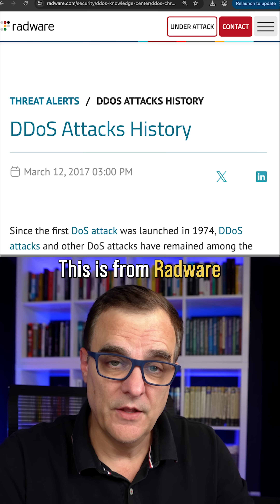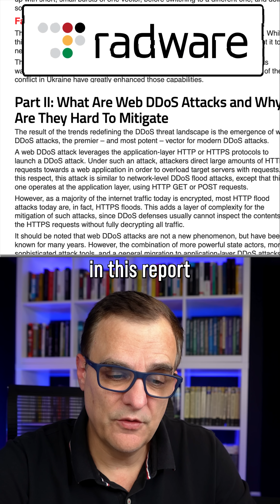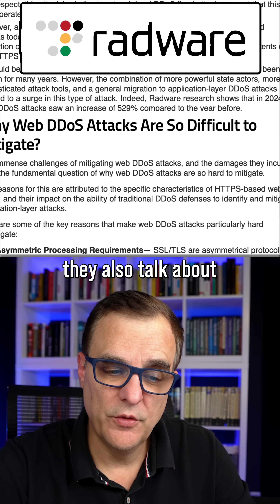30 Terabit Attack WARNING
Botnets are hijacking home fridges and routers to launch massive 30 Tbps AI-driven DDoS attacks. Discover how the 2025 threat landscape is shifting.